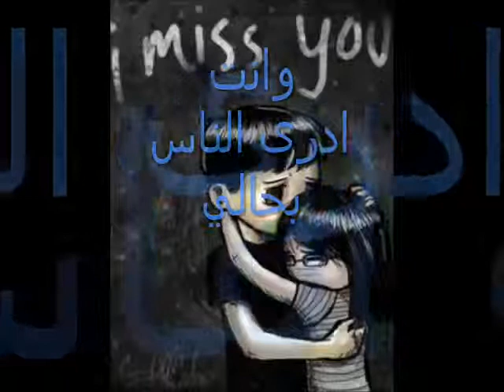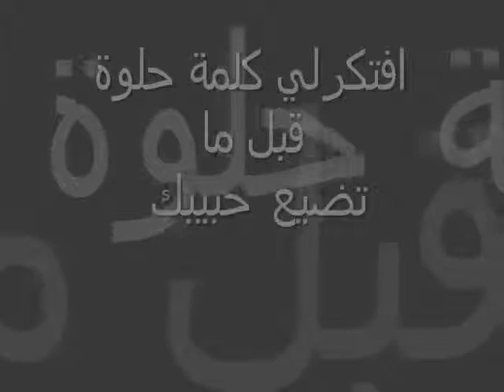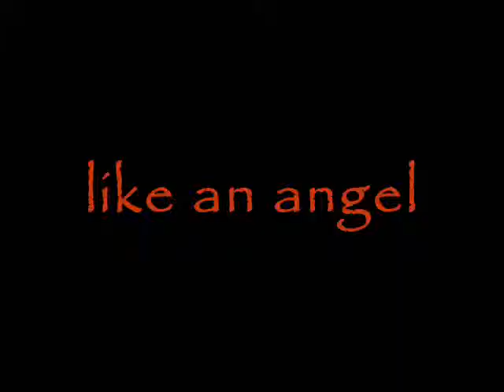تفتكر هقدر اسيبك